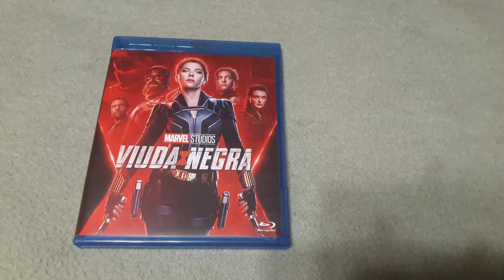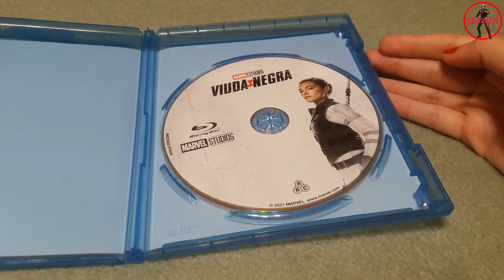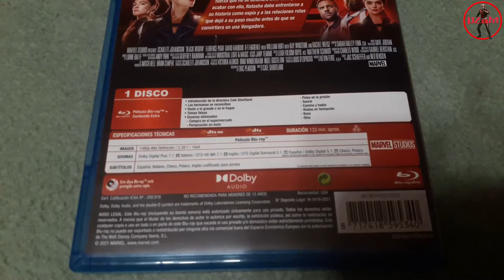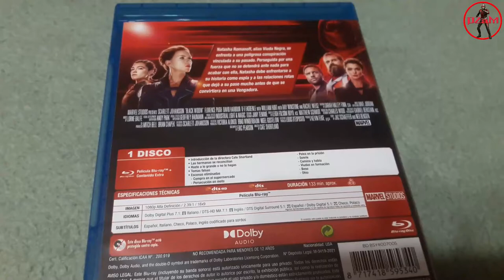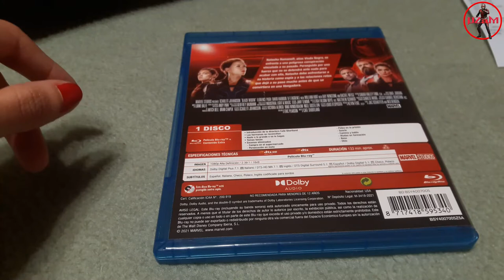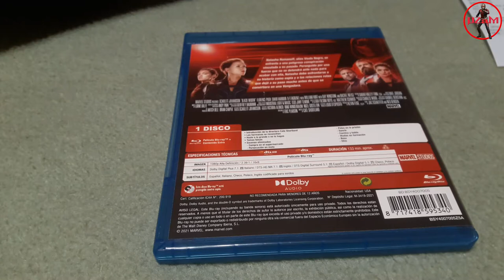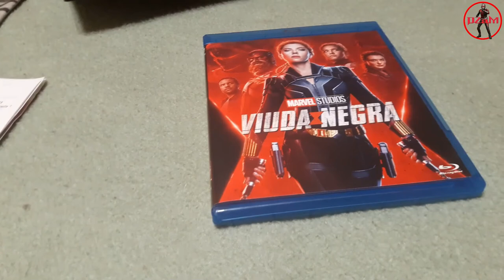Viuda Negra [Blu-ray] Unboxing & Review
Comprar película en Amazon